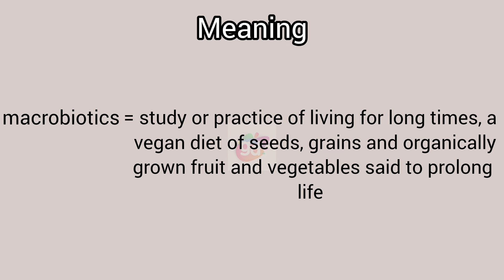macrobiotics meaning in English & Telugu ||Googul Dictionary